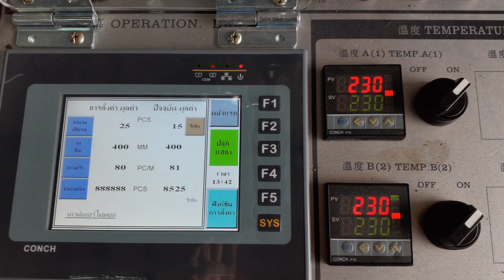1120308 KDP-426S-LD T- Shirt bag making machine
KDP-426S-LD

DIPO (Taiwan) -- Manufacturer of Plastic bag making machine Ukraine.

- T-shirt bags
- Hand bags
- Shopping bags
- Printed bags

Main features of our Plastic bag making machine:
1. Our Plastic bag making machinee is equipped with servo motor for controlling bag length. The Servo motor brand is Yaskawa, Japan.

2. The inverter is installed on the Plastic bag making machine for controlling the speed, reducing electrical consumption and making the machine easy to operate.

3. Equipped with Cold knife cutting design. The cutting blades of the Plastic bag making machine are all made from SKH3 material.

4. DIPO Plastic bag making machine is equipped with four sets of sealing bars, two sets with single sealing line for making bottom sealed bags (open top bags), the other two sets with two sealing lines (to seal the bag on top & bottom) for making semi-finished t-shirt bags. The seal bar of our Plastic bag making machine can be easily be changed to produce shopping bags and plain bags, making this a wise investment for many different manufacturers.

5. Our machine is also installed with a photocell (SICK) for accurate marking of film printing points.

6. Our Plastic bag making machine has a system that ensures continuous production and has also been fitted with an auto stopping alarm device that stops the machine when the film roll is empty.

Plastic bag making machine Ukraine.

DIPO  (Taiwan) -- Manufacturer of Plastic bag making machine  Russia